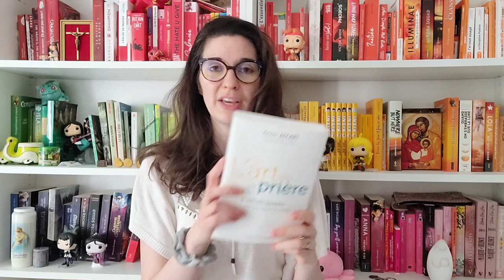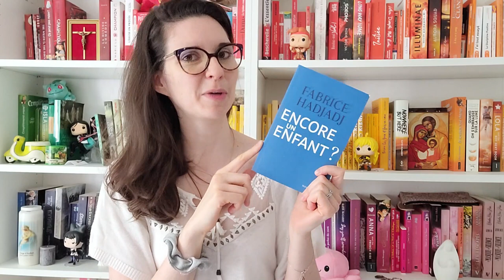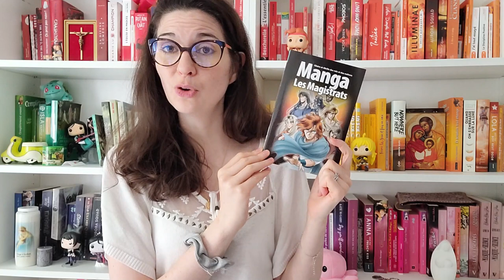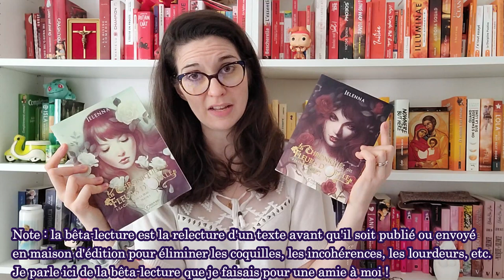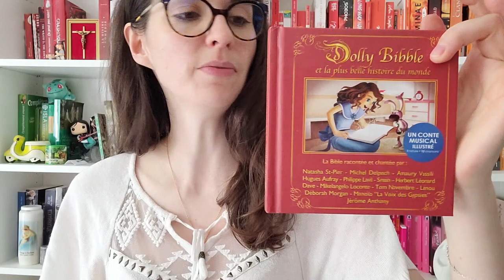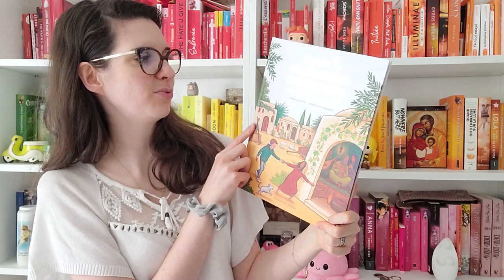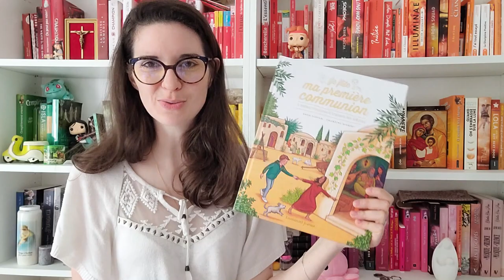BILAN LECTURE Mai 2022 : Moi qui croyais avoir stagné 🙈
Em mai, j'ai eu l'impression de patauger dans la mélasse, vu que j'ai entamé des relectures et que j'ai stagné sur plusieurs ouvrages. Mais j'ai explosé mon quota de lecture audio avec une nouvelle série de Cozy crime !

Lectures mentionnées (par ordre d'apparition) :
- L'Évangile tel qu'il m'a été révélé Tome 2 (Maria Valtorta)
- L'art de la prière (Xavier Accart)
- Vert-cottage Tome 3 - Un printemps éblouissant à Vert-cottage (Lucy Daniels, lu par Eve Reinquin)
- Mon prince ne viendra pas (tant pis, je ferai sans !) (Alex Kin)
- J'ai épousé mon prince (merci du cadeau !) (Alex Kin)
- Encore un enfant ? (Fabrice Hadjadj)
- La Bible Manga Volume 2 - Les Magistrats (Ryo Azumi)
- Les Chroniques des Fleurs d'Opale Tome 1 - La Candeur de la Rose Parties 1 et 2 (Ielenna)
- Dolly Bibble et la plus belle histoire du monde (Collectif)
- Je fête ma première communion (Anna Kurian et Amandine Wanert)
- Les enquêtes d'Hannah Swensen Tomes 1 à 4 (Joanne Fluke, lu par Flora Brunier)
- Il suffira d'un signe (Anna Kurian)